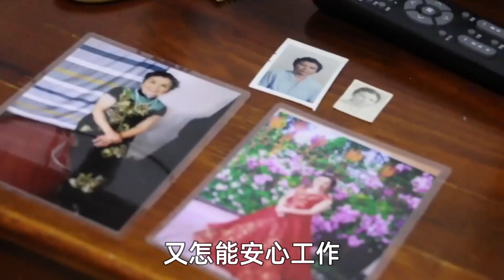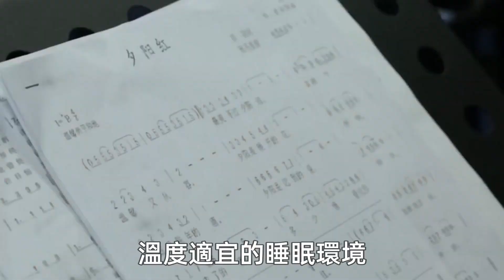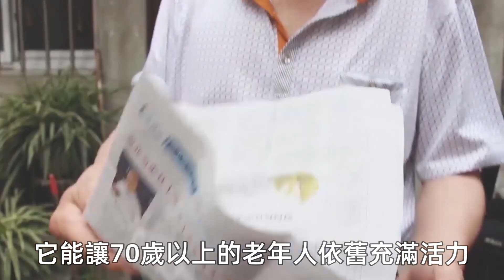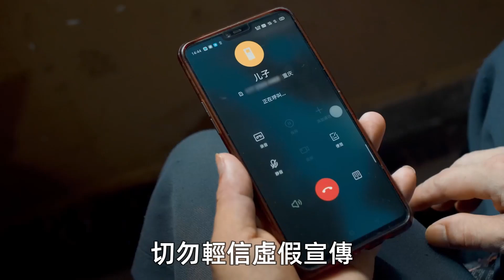【人世間】85歲老人獨居20年親身體會：堅持這3個習慣，你比誰過得都快活！